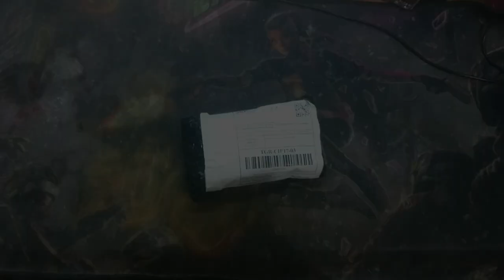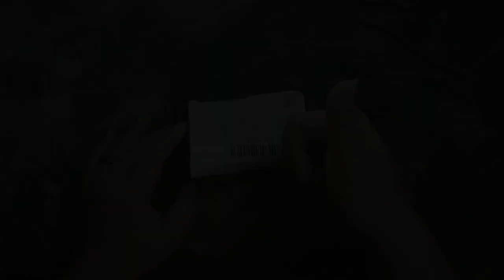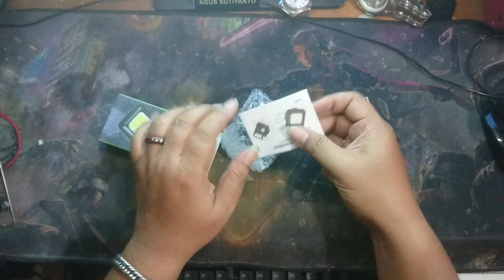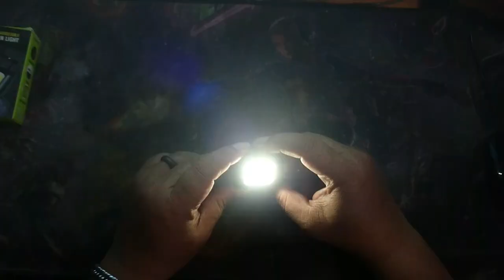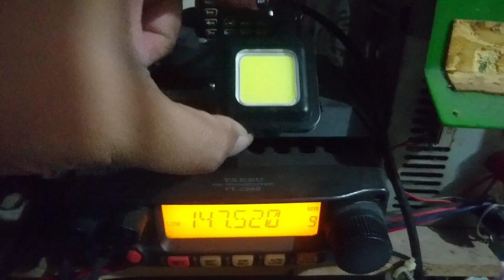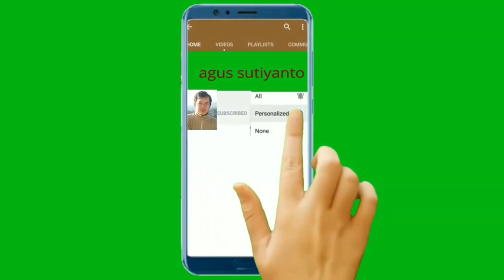LAMPU MINI KEYCHAIN LIGHT COB MICRO USB RECHARGEABLE CAMPING // LAMPU LED GANTUNGAN KUNCI ..!!!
LAMPU LED GANTUNGAN KUNCI MULTIFUNGSI / LED EMERGENCY / LAMPU CAS USB

Lampu ini didesain dengan bentuk yang mini , praktis dibawa kemana mana, dan bisa untuk gantungan kunci, diselipin di tali sabuk celana dll.

Lampu ini multifungsi buat yang punya kendaraan atau suka berkemah ataupun buat kehidupan sehari hari wajib beli.